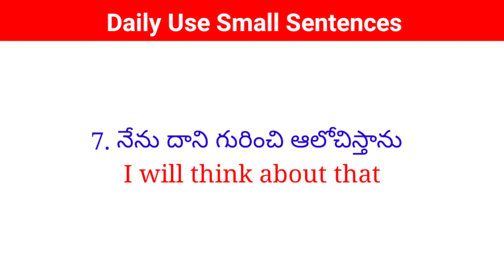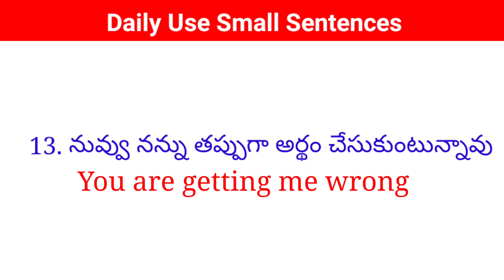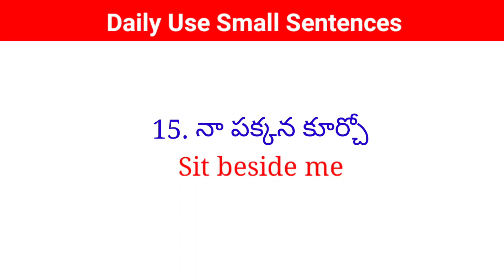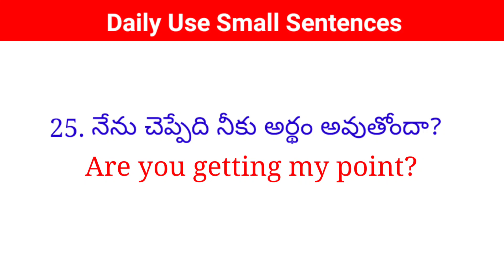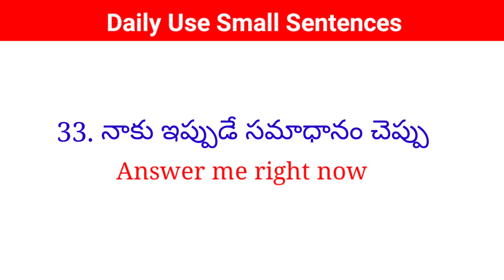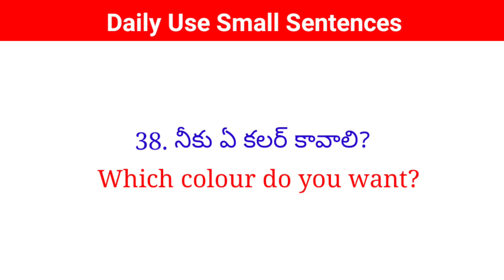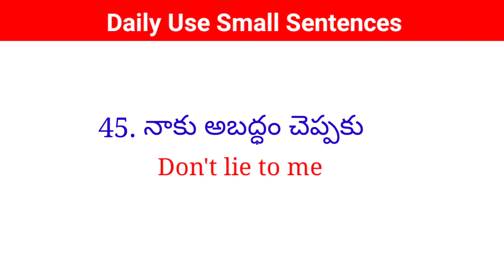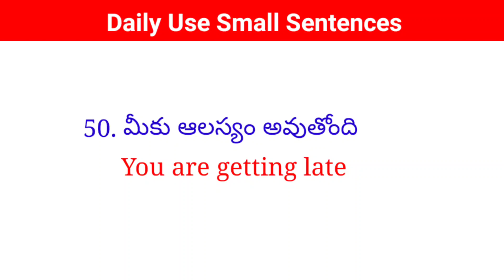Daily Use Small Sentences| తెలుగు ద్వారా ఇంగ్లీష్ నేర్చుకోండి